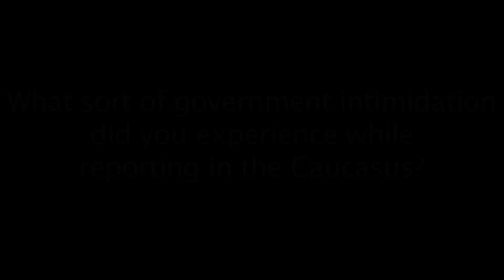Fatima Tlisova: Being Intimidated As A Journalist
Interview with Fatima Tlisova on her experience of government intimidation while reporting in the Caucasus.

This interview is part of Pulitzer Center-sponsored project "Journalism and Censorship in the Caucasus: Revisiting Stories Never Told"